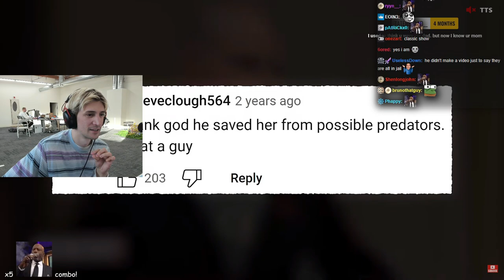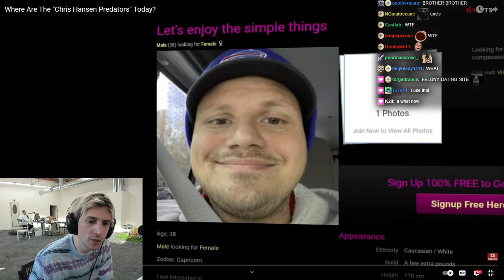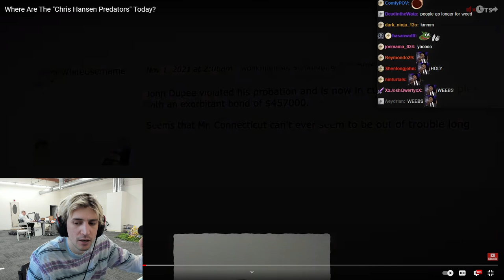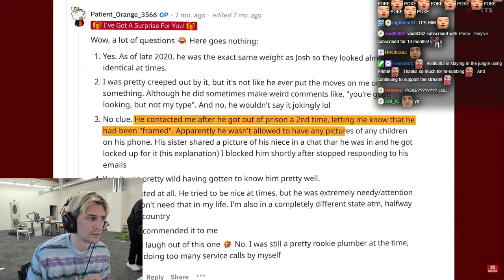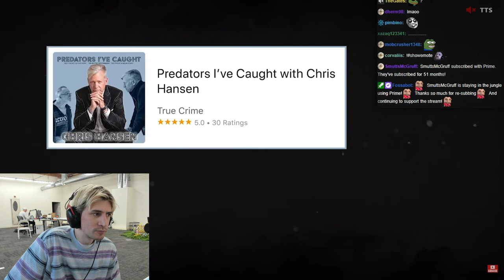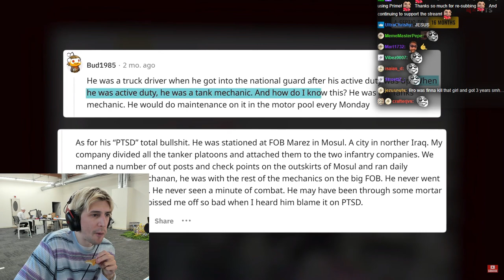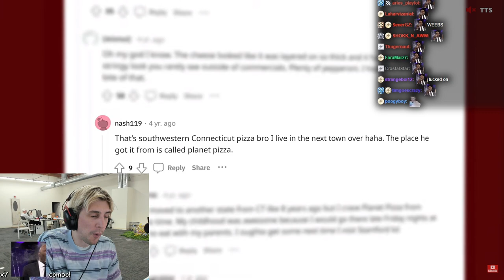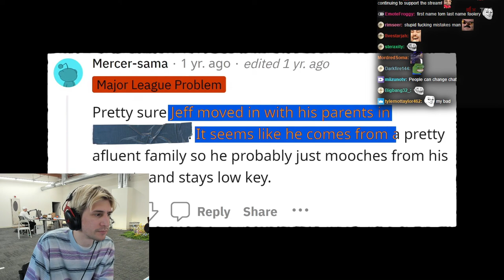Where Are The "Chris Hansen Predators" Today? | xQc Reacts